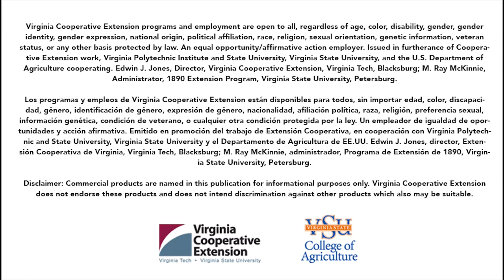Tammy Holler - Small Farm Nutrient Specialist - VSU